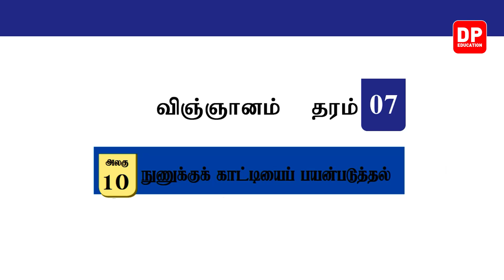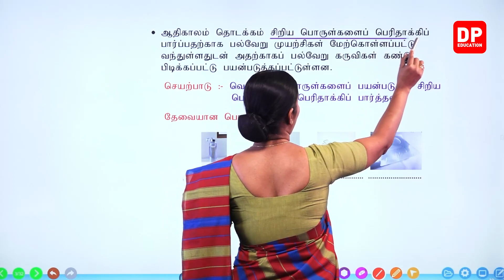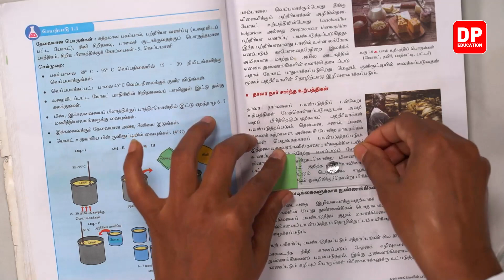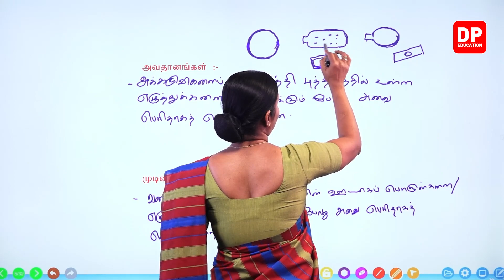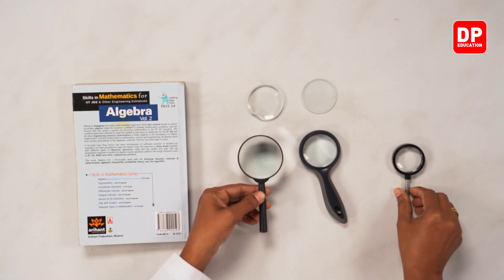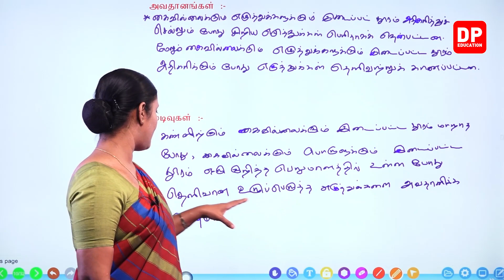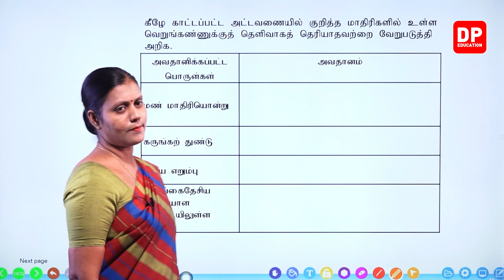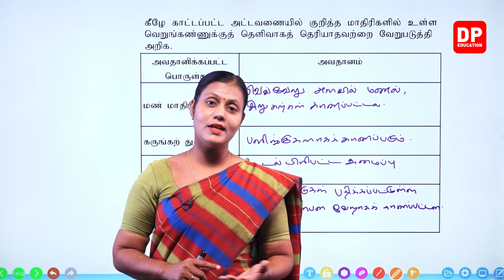பாடம் 10 - நுணுக்குக் காட்டியைப் பயன்படுத்தல் ( பகுதி 01) | தரம் 07 தமிழில் விஞ்ஞானம்